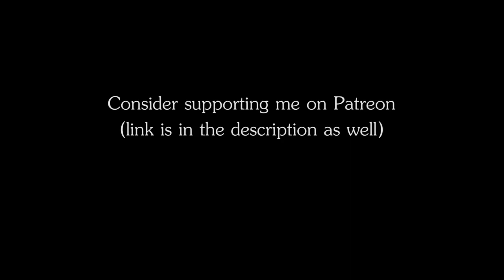RPG | D&D Music - Through the Underworld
Name: Through the Underworld
Genre: Epic music, Symphonic music, RPG | D&D Music
Author: The Ambience Channel